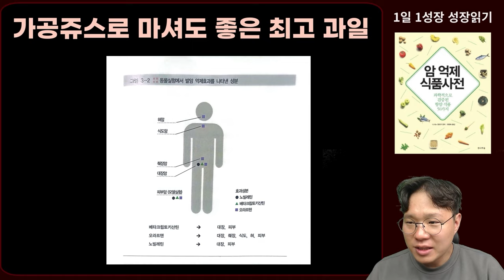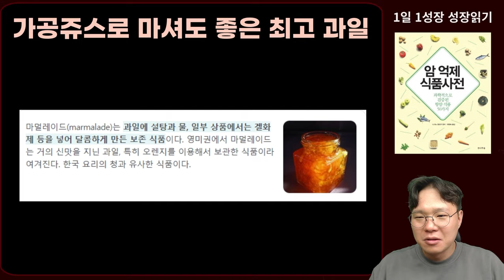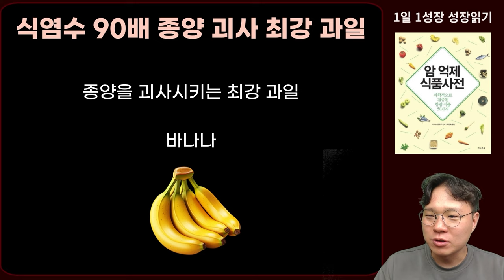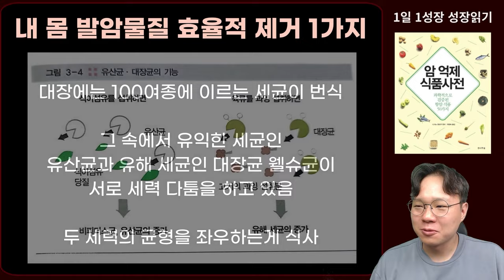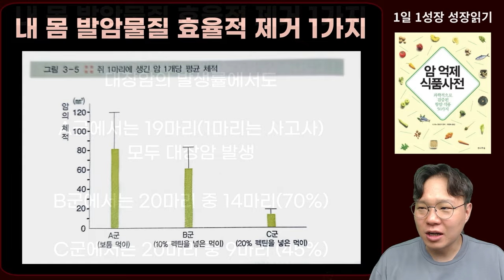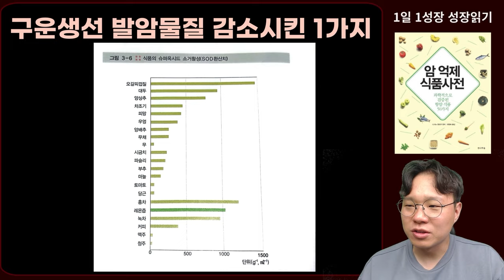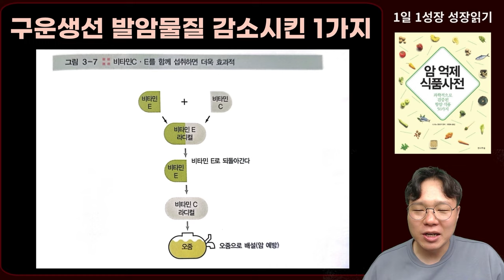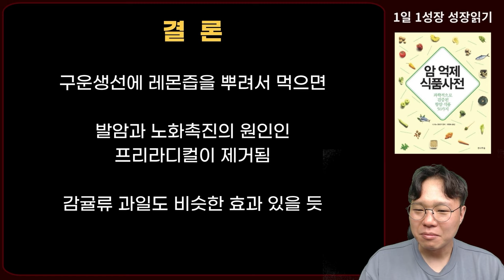과일 좋아하는 암환자 주목! 암세포 때려잡는 최강의 항암 과일! I 니시노 호요쿠 I 암이 사라지는 식사 I 암 억제 식품사전